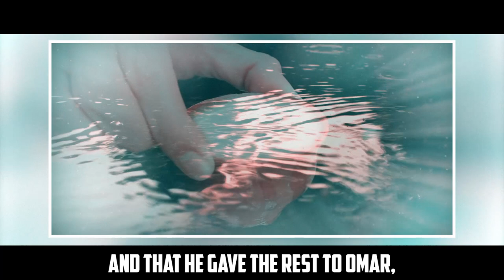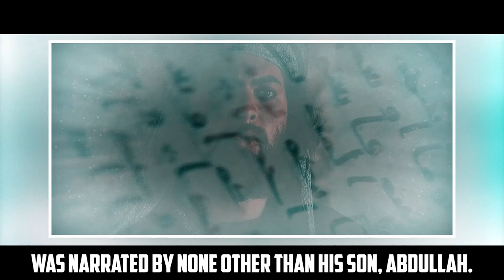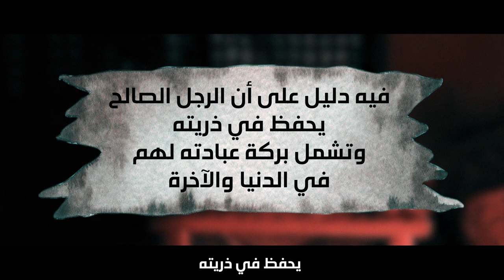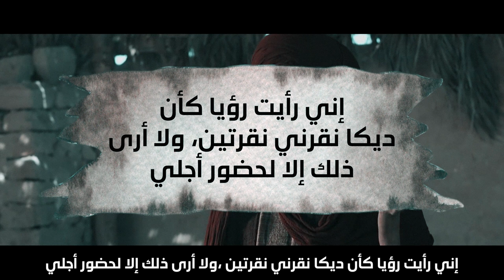UMAR SAID: I WILL PUT MY FEET ON THE FACE OF TYRANTS!